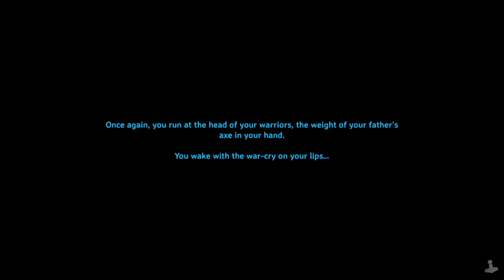Workshop, shed & bedroom complete - Valheim Let's Play #16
You are brought to Valheim to accomplish Odins request to vanquish his enemies there.
Willingly or not I set out to accomplish said task & having tons of fun in the process.

If you want the world seed it is: iMuLNARcCH
This is an "unedited" let's play of Valheim where the goal is to defeat all five bosses that is in the game.

If you want to mod Valheim, you can go

Modlist: Vanilla+
BepInExPack_Valheim (required)
PinFilters
Quickstack
SimpleRecycling
FermenterPercentage
TruePause
Add All Fuel And Ore for Smelter charcoalkiln etc
AnyPortal
Last_Used_Weapons
InventorySorting
RemoveDeathPins
HoldAttack
BlastfurnaceAllOres
BiggerBoatMapExploreRadius
Trash Items
Freefly
SpeedyPaths
ShowContainerContents
AutoSave_Timer

Twitter - Want to know when a new series goes live?